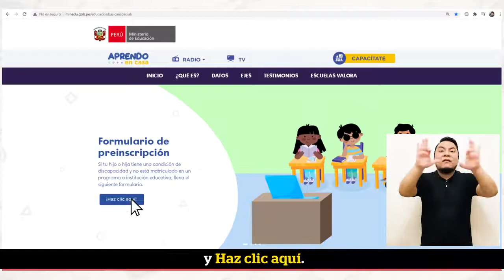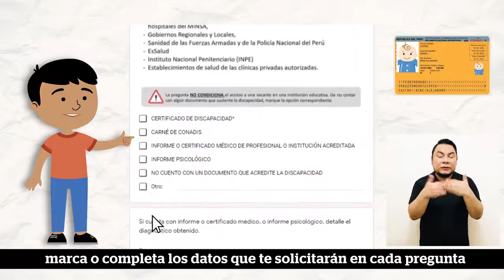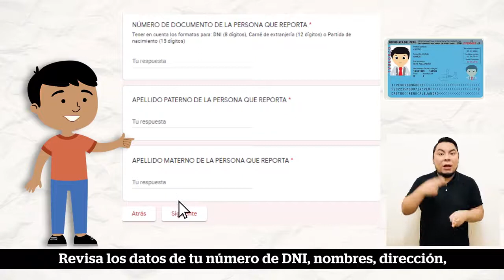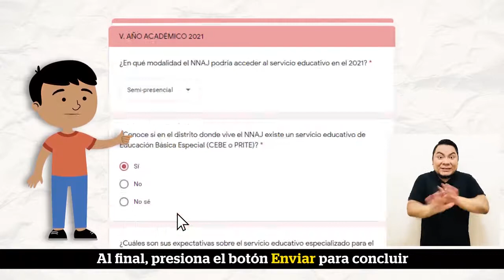⚡ APRENDO EN CASA 📋 Formulario de Preinscripción 2021 para estudiantes con discapacidad